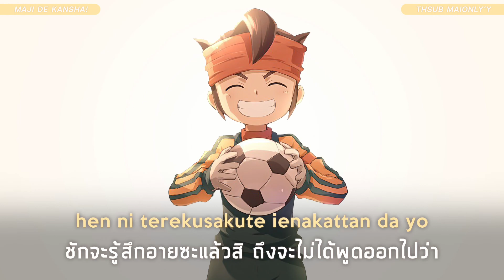[แปลไทย] "Maji de Kansha!" Inazuma Eleven OP2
"Maji de Kansha!" Inazuma Eleven OP2